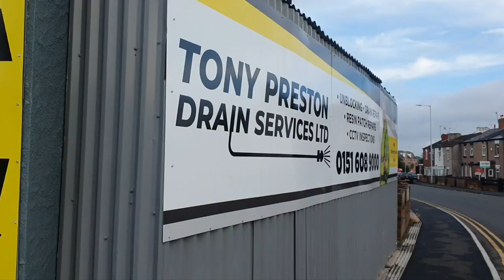Drain Clogg Vlog #5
Drain Clogg Vlog #5 I did a drain repair on this job a while back. Fortunately I fitted an access point (rodding eye).

The drain was altered in the 70's by the builders who built the house extentions and they joined up to the adjacent house drains.

Its all a bit contentious situation as the drains became shared when before they where seperate